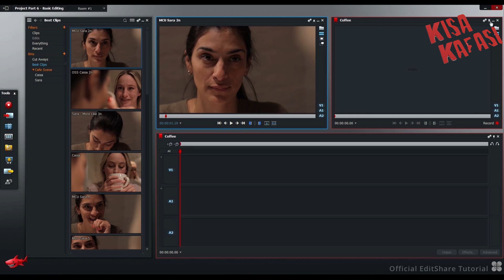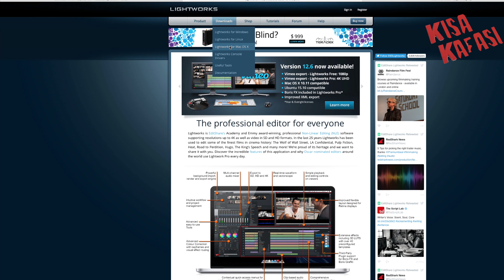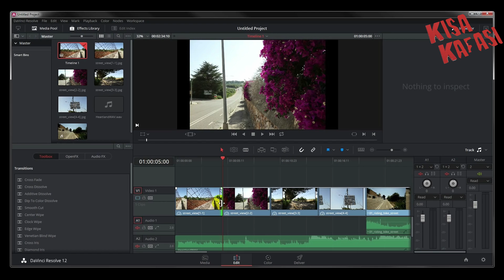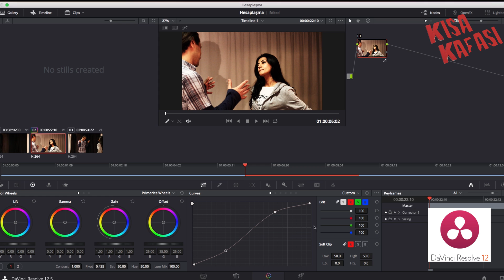ÜCRETSİZ VE PROFESYONEL MONTAJ-EFEKT-RENK PROGRAMLARI / FREE EDITING, EFFECT & COLOR PROGRAMS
The information in this video is outdated!! There is a newer version of this video: